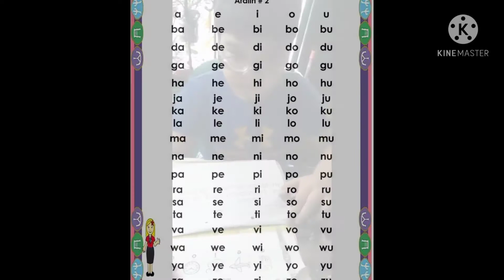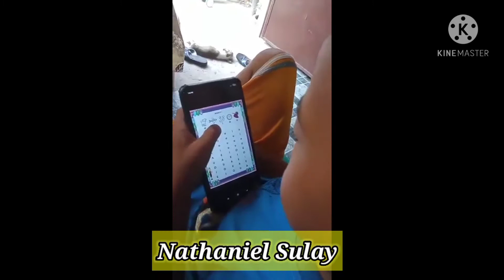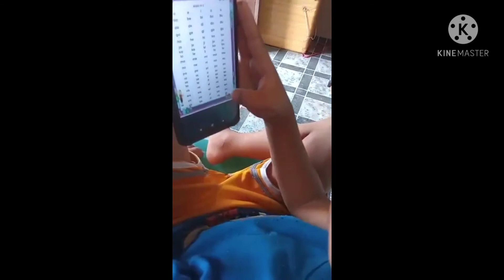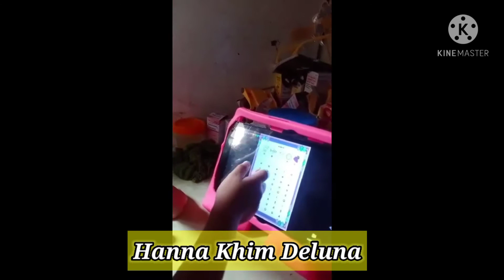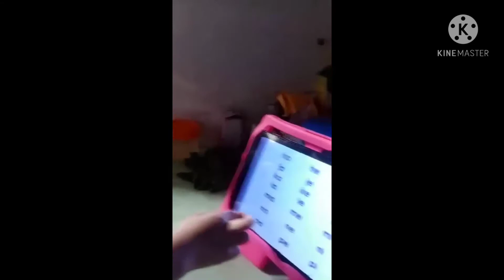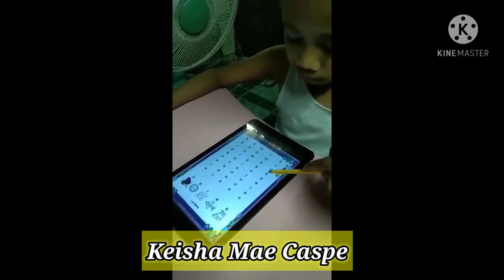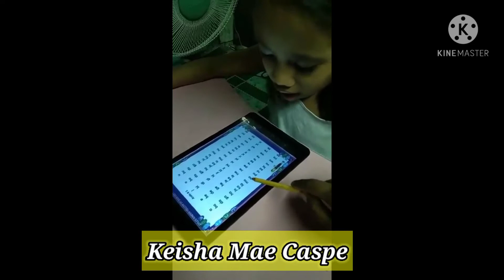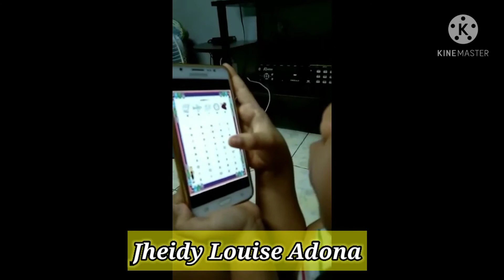Pagbasa: Aralin 1 at 2 ( GVLES K-Yellow)